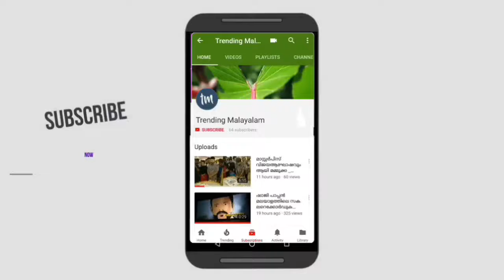Cute Girl _ Malayalan Musically (song) Dubsmash Videos